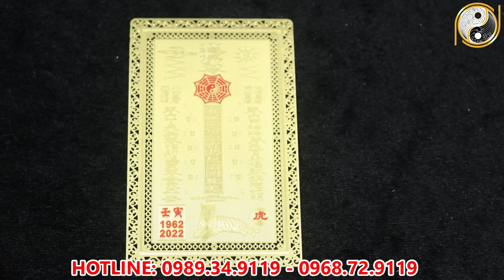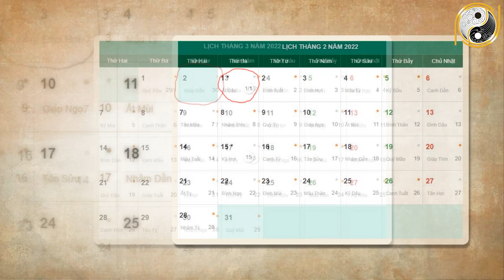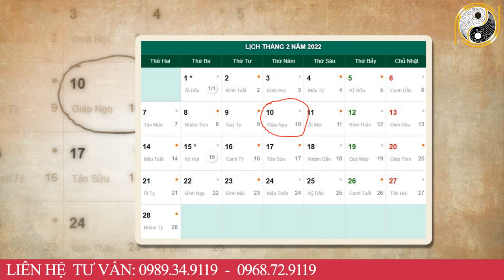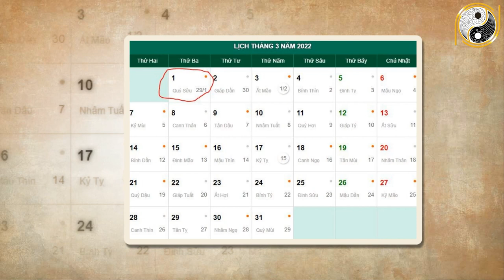Xem Tử Vi Tuổi Mậu Tý 1948 Tháng 1 Âm Lịch NGHÈO KHỔ VẤT VẢ Thế Đủ Rồi Vận Số Đã Đến Giàu Bất Ngờ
01. Linh phù giải hạn
02. Hồ lô hóa giải Ngũ Hoàng
03. Mai Hoa Phú Quý
04. Gương bát quái tinh cầu
05. Kim bài thái tuế 2023
06. Vòng tam hợp Dần Ngọ Tuất
07. Vòng tam hợp Thân Tý Thìn
08. Vòng tam hợp Hợi Mão Mùi
09. Vòng Tam Hợp Tỵ Dậu Sửu
10. Bát bảo tâm kinh
11. Minh Quang pháp bảo cầu
12. Minh Quang pháp bảo lục giác
13. Tỳ Hưu Lộc Tài (Đồng)
14. Tỳ Hưu Khai Vận ( Bạch Ngọc)
15. Bách Niên Tụ Tài ( tụ tài lộc)
16. Song long ngọc ấn ( ấn thăng quan)
17. Kim bài ngũ Lộ Thần Tài
18. Hồ lô bình an ( treo xe)
19. Móc khóa văn xương
20. Ống bút văn xương gỗ đào
21. Bút văn xương gỗ đào
22. Bút văn xương gỗ đào nhỏ
23. Hoa mai kim tiền ( mạ vàng )
24. Các vật phẩm phong thủy khác Xem Tử Vi Tuổi Mậu Tý 1948 Tháng 1 Âm Lịch NGHÈO KHỔ VẤT VẢ Thế Đủ Rồi Vận Số Đã Đến Giàu Bất Ngờ